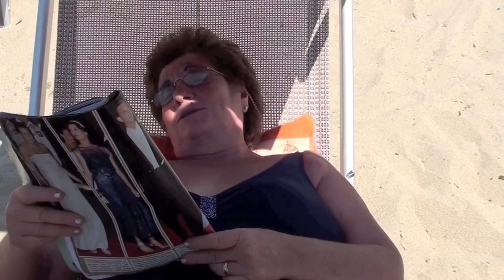Cowboy sulla spiaggia BAMBINI DIVERTENTI VLOG - Vlog Giornalieri - Italian Family - Vlogs